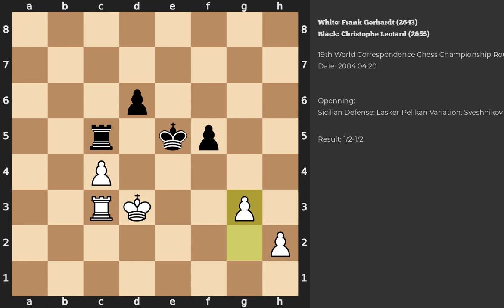Frank Gerhardt - Christophe Leotard | Sicilian Defense | 2004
Chess game between Frank Gerhardt (2643) and Christophe Leotard (2655) played during the 19th World Correspondence Chess Championship in Round -
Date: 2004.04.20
Result: 1/2-1/2
White ACPL: 11
Game PGN: 1.e4 c5 2.Nf3 Nc6 3.d4 cxd4 4.Nxd4 Nf6 5.Nc3 e5 6.Ndb5 d6 7.Bg5 a6 8.Na3 b5 9.Bxf6 gxf6 10.Nd5 Bg7 11.Bd3 Ne7 12.Nxe7 Qxe7 13.O-O f5 14.c4 O-O 15. Qh5 Rb8 16.exf5 e4 17.Rae1 Bb7 18.Qg4 Kh8 19.Bxe4 Rfe8 20.Bd3 Qxe1 21.f6 Bh6 22.Qh5 Qd2 23.Qf5 Be4 24.Bxe4 Rxe4 25.Qxe4 Qxb2 26.Qd3 b4 27.Nc2 Qxf6 28.Rb1 a5 29.a3 Qg6 30.Qxg6 hxg6 31.axb4 axb4 32.Rxb4 Rc8 33.Ne3 Bxe3 34. fxe3 Kg7 35.Kf2 f5 36.e4 Rh8 37.exf5 gxf5 38.Rb3 Rc8 39.Rc3 Kf6 40.Ke2 Rc5 41.Kd3 Ke5 42.g3 d5 43.cxd5 Rxd5+ 1/2-1/2